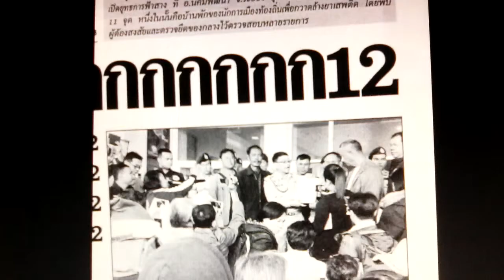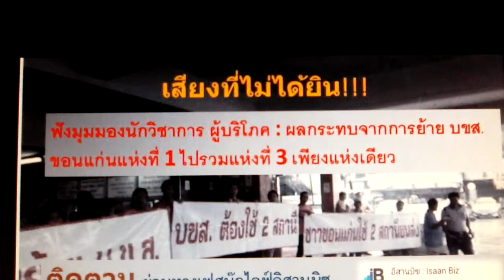ปี 2561 กลับคำสาอ้ายขอบขส 1ขอนแก่นกลับคืนมาเพราะนายทุนนักเรียนชาวบ้านต้องยืนรอรถข้างถนนจนมืดค่ำ